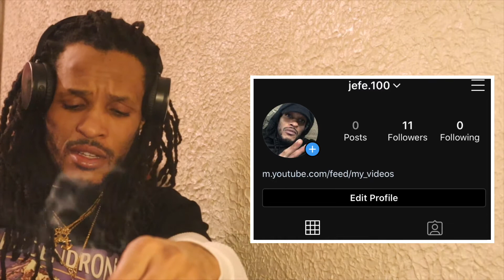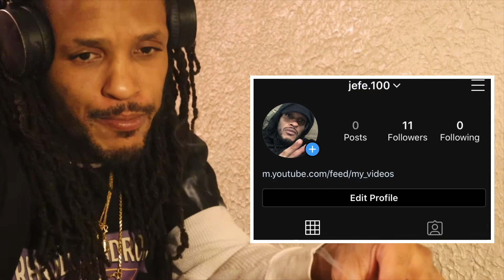(🇺🇸 Official Reaction) POP SMOKE - CHRISTOPHER WALKING (OFFICIAL VIDEO)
POP SMOKE - CHRISTOPHER WALKING (OFFICIAL VIDEO)